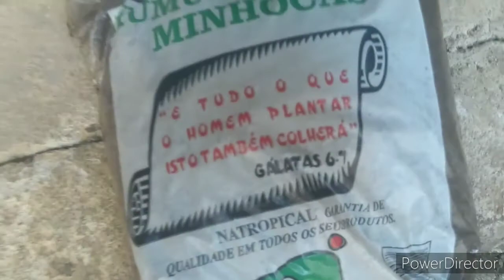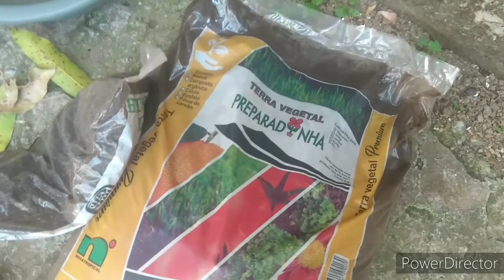Novas aquisição + replante de suculentas!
Oi gente, tudo bem com vocês? Espero que sim. No vídeo de hoje trago umas suculentas que comprei no garden, mostrei como faço o replante delas e ensinei a melhor maneira de plantar sua suculenta para que ela cresça bonita e saudável.
E se você gosta de vídeo sobre cuidados e dicas sobre suculentas deixa aqui nos comentários que trago mais vezes!
Fiquem com Deus, Deus é fiel 🤗❤️

Créditos:
Música- God of the city
Cantor- Chris Tomlin